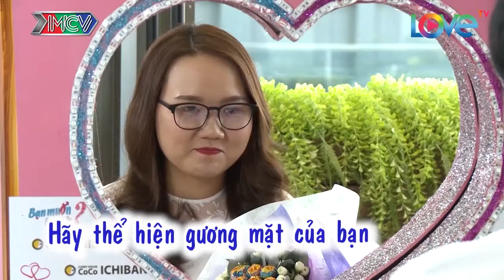Cô Nàng Ngọt Ngào Dễ Thương😍 Được Bạn Trai Hứa Sẽ Bảo Vệ Cả Đời| Cát Tường - Hẹn Hò Hay Nhất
SpeedCouple Cô Nàng Ngọt Ngào Dễ Thương😍 Được Bạn Trai Hứa Sẽ Bảo Vệ Cả Đời| Cát Tường - Hẹn Hò Hay Nhất